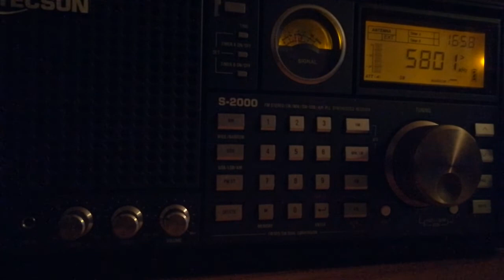Radio Continental (Netherlands), 5800, 2022.10.16, 16.59 UTC